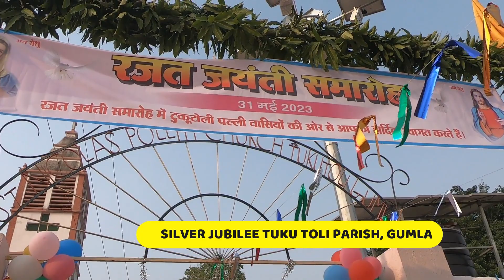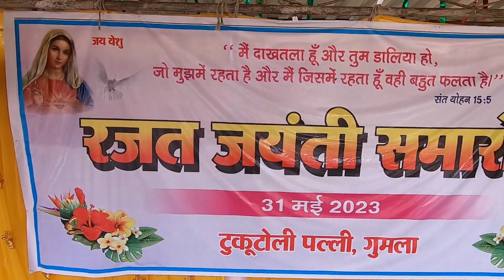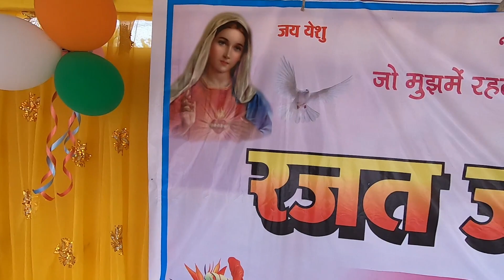धूम- धाम से मना सिल्वर जुबली, टुकु टोली पारिश, गुमला। Silver Jubilee Tukutoli Parish, Gumla Part- 1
धूम- धाम से मना सिल्वर जुबली, टुकु टोली पारिश, गुमला। Silver Jubilee Tukutoli Parish, Gumla Part- 1. On its 25th anniversary of St. Nicholas Politi Church, Tukutoli Gumla, Silver Jubilee was celebrated.